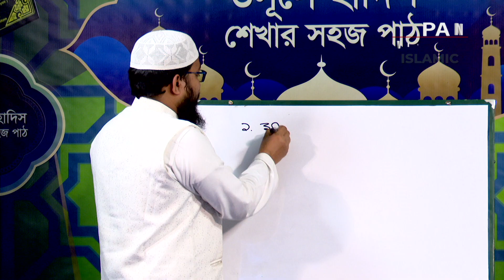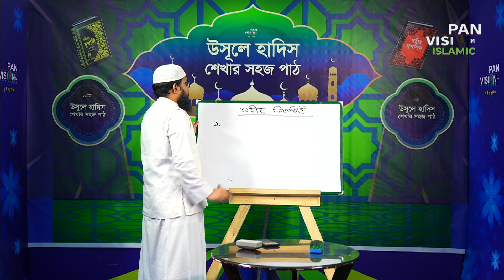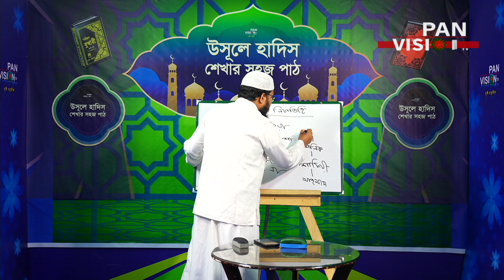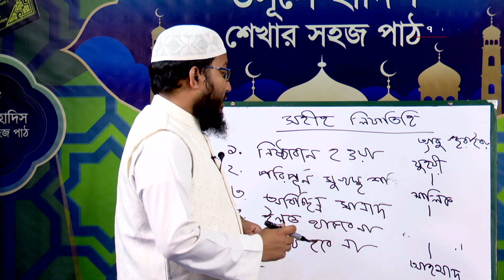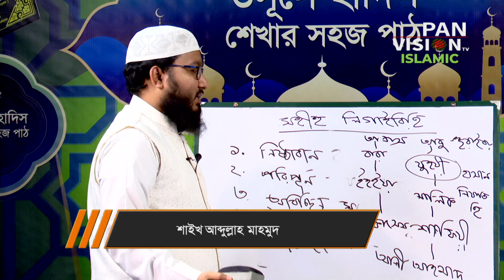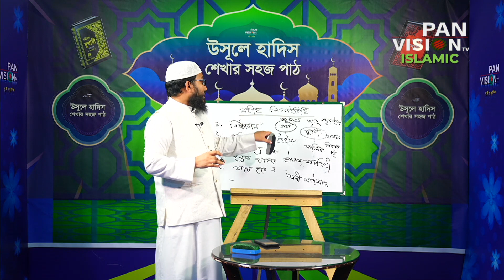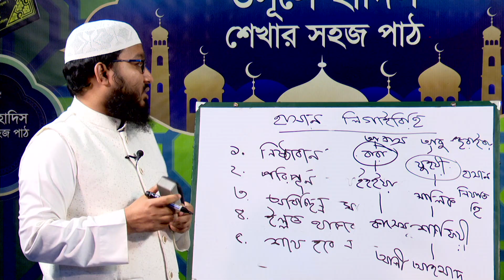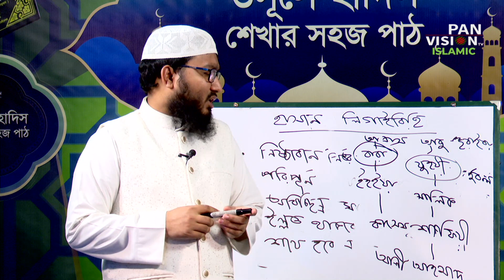উসূলে হাদিস শেখার সহজ পাঠ | পর্ব-০৫ | শাইখ আব্দুল্লাহ মাহমুদ | উলুমুল হাদিস | Panvision Islamic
উসূলে হাদিস শেখার সহজ পাঠ-05
অনুষ্ঠান : উসূলে হাদিস শেখার সহজ পাঠ
লেকচারার : শাইখ আব্দুল্লাহ মাহমুদ
Produced By Panvision Islamic
Learning Quran In Bangla | Quran Shikkha | Learning Arabic Alphabet | কুরআন শিক্ষা

hadith _education